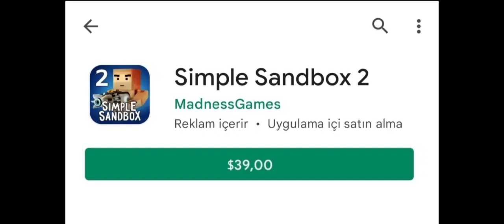ssb2 is not free anymore | simple sandbox 2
shoutout to: @Shenator444